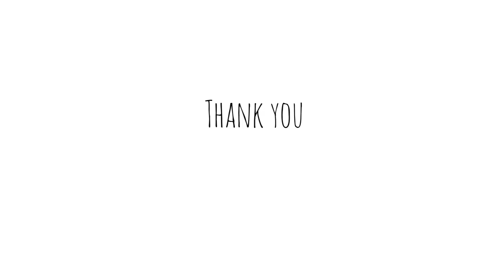Gaway luyangs || Ladakhi dance cover | ladakhi vlogger | 5k special 😀ladakhi new song | padma ladakh